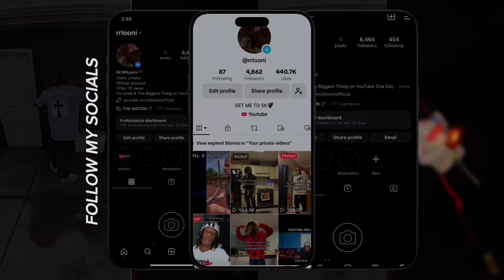YTB Fatt - "Same"*REACTION*🔥🔥